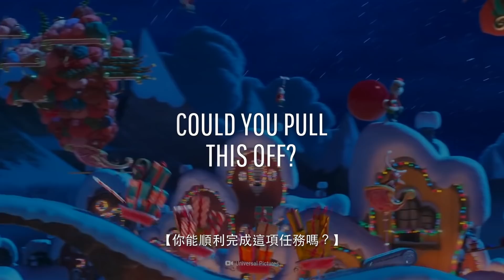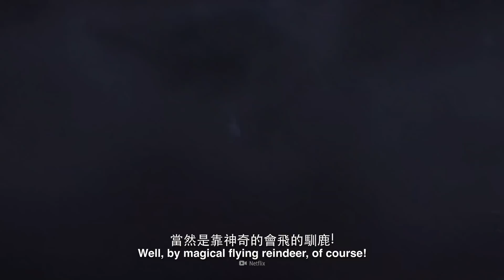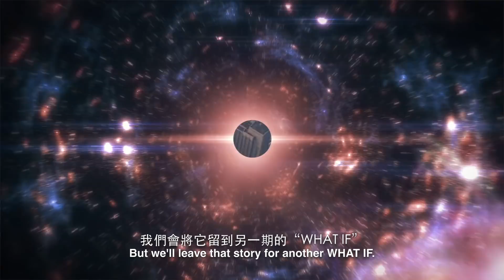如果你是聖誕老人？｜大膽科學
他在一天的時間裡環遊世界，可以同時看到世界上發生的每一件事。他有超能力，甚至可以變身。我們說的不是超級英雄，而是聖誕老人！現在，你就是他了！把禮物送到全世界數十億人的手中，在一個晚上之內。你會攜帶多少禮物？你的運行速度得有多快？你能順利完成這項任務嗎？